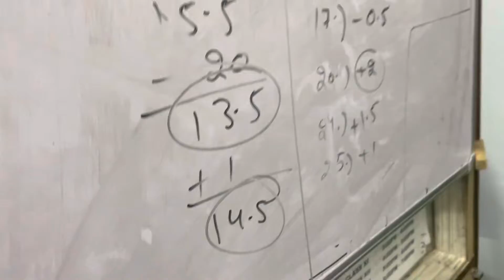Winners of Rapid fire